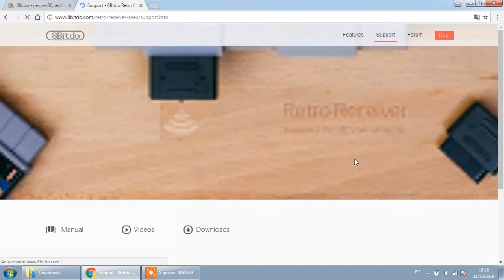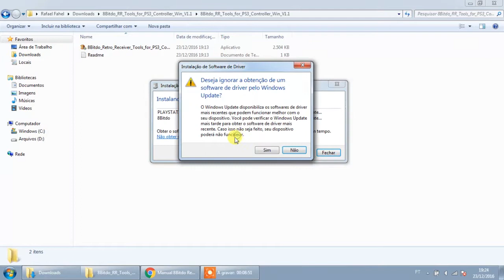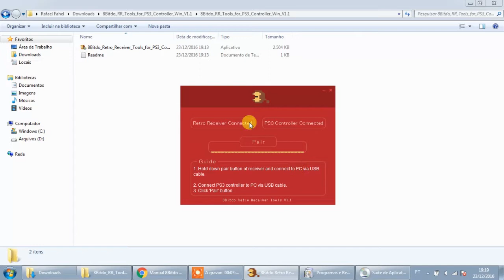Como usar o DualShock 3 no Super Nintendo com 8bitdo - Tutorial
Veja como configurar o receptor bluetooth da 8bitdo para usar com o Dualshock 3 ou o Sixasix no Super Nintendo.
Link para baixar o programa aqui na descrição.

Como eu tive uma certa dificuldade de usar esse controle no receptor da 8bitdo, já fiz logo um tutorial pra quem pegar não passar pela dificuldade que passei hehehe

★ Galera o site do canal já está no ar \o/

✔ Curta a nossa página no Facebook e siga no Twitter, lá divulgo promoções, fotos da coleção, dicas e etc.